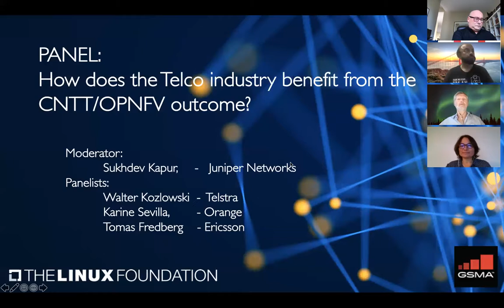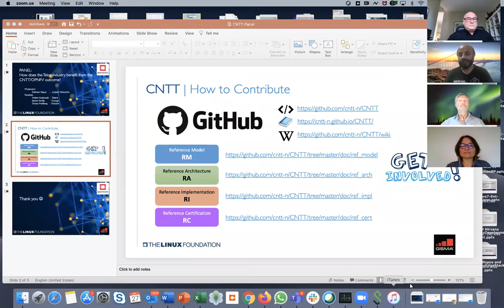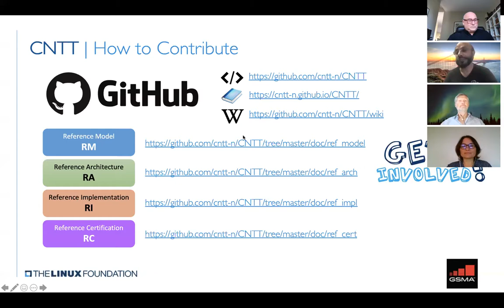How does the Telco industry benefit from the CNTT/OPNFV outcomes?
In this panel of Operators and Vendors, panelists will talk about CNTT, its alignment with GSMA, OPNFV, OpenStack, CNCF, and other communities. How CNTT is driving standardization and conformance for Cloud Infrastructure? How will this specification and compliance program impact telco operators, VNF/CNF vendors and Cloud Infrastructure vendors?
Come listen to the panelists, learn about the details about it, take benefit of CNTT’s outcomes, and think how you can contribute!

Speaker: Walter Kozlowski, Tomas Fredberg, Karine Sevilla, Sukhdev Kapur
Track: 5G, NFV & Edge